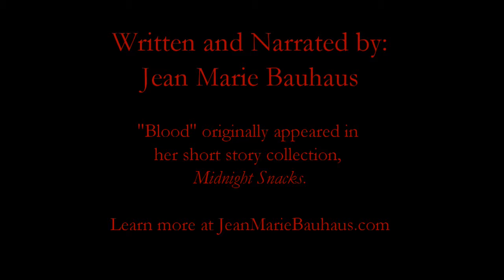Blood | Horror Short Story Narration by Jean Marie Bauhaus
A tale of vengeance... with a twist.

This story first appeared in MIDNIGHT SNACKS, a short story collection by Jean Marie Bauhaus.